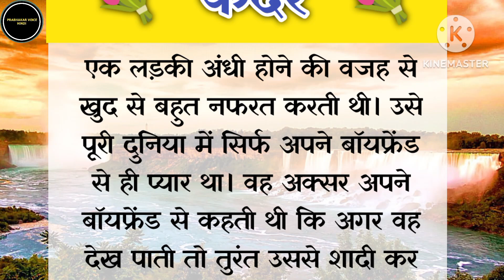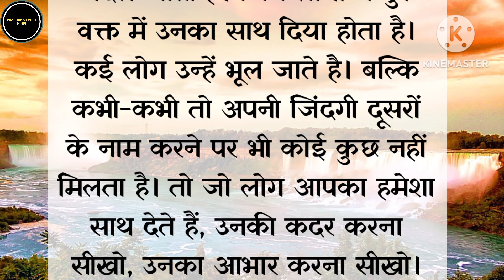बड़ी सीख देने वाली छोटी सी कहानी | Motivational story | Prerak prasang | Chhoti si kahani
छोटी सी कहानी सबसे बडी सीख || शिक्षाप्रद कहानी || Short Stories @haniavoice

सीख देने वाली छोटी कहानी | Best Story in Hindi | शिक्षाप्रद कहानी | Short Stories

w1klBj9kNH8EwJ3c

your Queries 👇
Prabhakar Voice Hindi
Prabhakar Ki Aawaz
prerak prasang
प्रेरक प्रसंग
Motivational video
shikshaprd kahani
prernadayak kahani
Short story
prerak kahani
kahani lekhan
Moral stories in hindi
shikshaprd kahaniyan
ek chhoti si kahani
chhoti kahani badi sikh
Inspirational story
Hindi kahaniya
Moral stories
Sed story
Femali story
Saas Bahu ki kahani
कहानी अच्छी अच्छी
शिक्षाप्रद कहानी
लिखने वाली कहानी
सीख देने वाली कहानी
prerak prasang chhota sa
sikh dene wali kahani
प्रेरक प्रसंग छोटा सा
bodh katha
kahani
Short story in Hindi with moral
shikshaprad kahaniyan
chhota sa kahani
short kahani
प्रेरक कहानी इन हिंदी
kahani lekhan hindi
dil chhu jane wali kahani